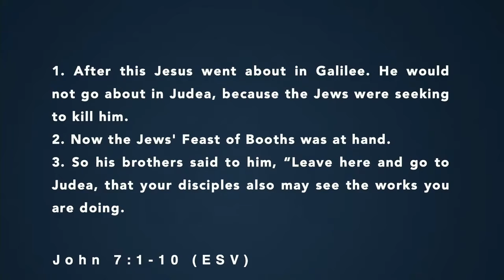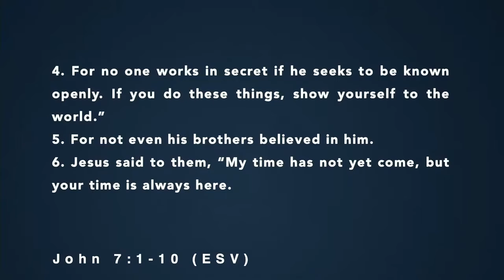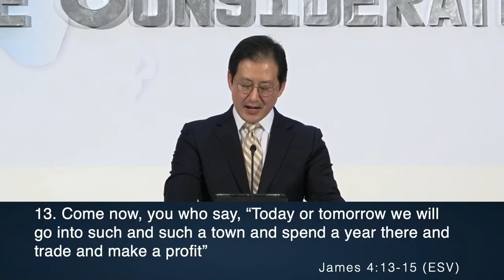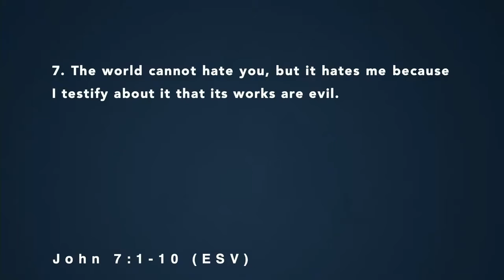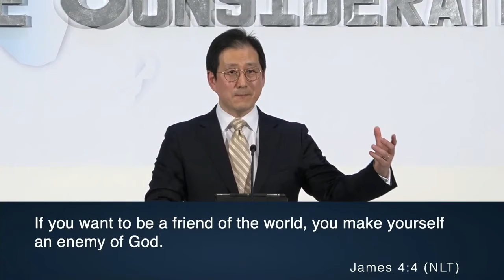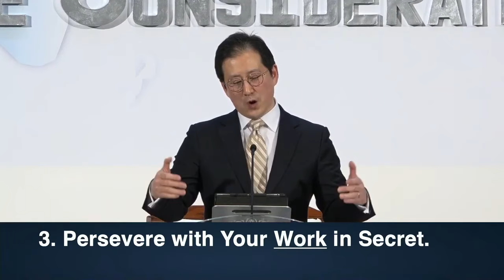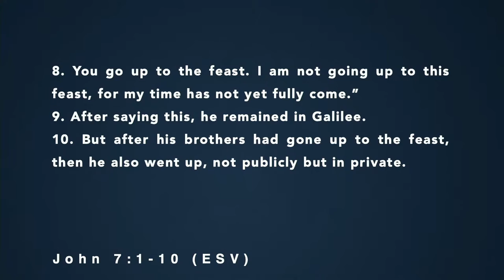[Tacoma New Life Church] 21.01.24 | My Time, Your Time | Sr.Pastor Young Hee. Lim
47 Gospel of John | John 7:1-10 (ESV)